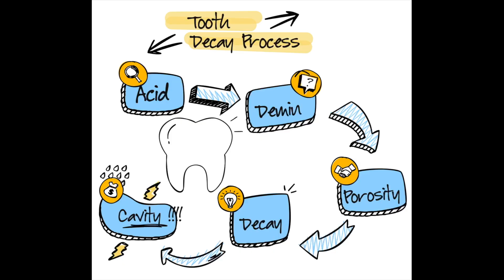Is Apple Cider Vinegar Destroying Your Teeth? Holistic Dentist Perspective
Apple cider vinegar might be a popular health drink, but is it really good for your teeth? We’ve heard the claims that it can whiten teeth and kill bacteria, but is there any truth to these claims? Let’s dive into the science and find out if apple cider vinegar is good or bad for our teeth.

Although apple cider vinegar may be eroding waist lines... it's also eroding away tooth enamel -- which is not good!  So, let's talk about ways to avoid tooth damage when drinking apple cider vinegar.  In addition -- we will address the "apple cider vinegar for teeth whitening" trends... SPOILER ALERT: it's not a real thing.

Apple Cider Vinegar: Pros and Cons
Pros
Potential for weight loss: Some studies suggest that apple cider vinegar can help with weight management.
Improved blood sugar control: It may aid in regulating blood sugar levels, especially after meals.
Reduced cholesterol: Some research indicates that apple cider vinegar might lower cholesterol levels.
Antibacterial properties: It contains acetic acid, which has natural antibacterial qualities.
May aid in digestion: Apple cider vinegar can help stimulate digestive enzymes and improve digestion.
Cons
Tooth erosion: The acidity of apple cider vinegar can erode tooth enamel over time.
Potential for throat irritation: Consuming too much apple cider vinegar can irritate the throat.
Drug interactions: It may interact with certain medications, particularly those affecting blood sugar or potassium levels.
Limited scientific evidence: While there are some positive studies, more research is needed to confirm the benefits of apple cider vinegar.
Note: It's generally recommended to consume apple cider vinegar in diluted form and to consult with a healthcare professional before making any significant changes to your diet or lifestyle.

is apple cider vinegar good for my teeth
Will apple cider vinegar help my teeth stay healthy?
Is it safe to use apple cider vinegar as a mouthwash?
Can apple cider vinegar whiten my teeth?
Does apple cider vinegar have any negative effects on dental health?
Is there any scientific evidence to support the use of apple cider vinegar for oral health?
Are there any alternative natural remedies for oral health that are better than apple cider vinegar?
Should I consult with my dentist before using apple cider vinegar for my teeth?
Is there a risk of tooth erosion if I use apple cider vinegar too often?
does apple cider vinegar damage your teeth
Can apple cider vinegar erode tooth enamel?
Is apple cider vinegar bad for the health of my teeth?
Does apple cider vinegar increase the risk of cavities or tooth decay?
Can apple cider vinegar cause tooth sensitivity?
Are there any long-term consequences of using apple cider vinegar on my teeth?
Does apple cider vinegar have a negative impact on oral health?
Is there a risk of tooth discolouration if I use apple cider vinegar?

Evolve Dental Healing
67 Kenmore Rd, Kenmore QLD 4069

Let's talk about your smile!

At Evolve Dental Healing in Brisbane, QLD, we don't just treat teeth, we empower smiles! Dr. Rachel Hall and our friendly team are passionate about giving you the personalised, gentle care you deserve.

Worried about your oral health? We can help!

We're all about keeping you informed so you can make the best choices for your smile.  We offer a range of services, including:

Safe amalgam removal (ditch the mercury!)
Gum care (healthy gums, happy smile!)
General and cosmetic dentistry (because a beautiful smile boosts confidence!)
Invisalign and orthodontics (straighten your smile without the hassle!)
Ready to ditch the dental dread and embrace a healthy, happy smile? Call Evolve Dental Healing today!